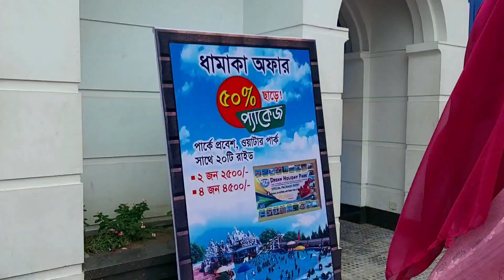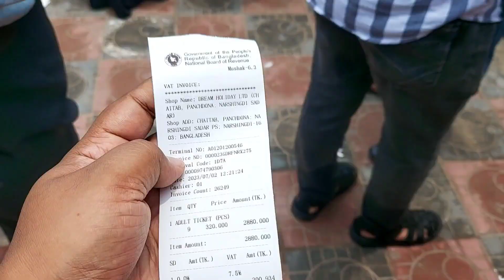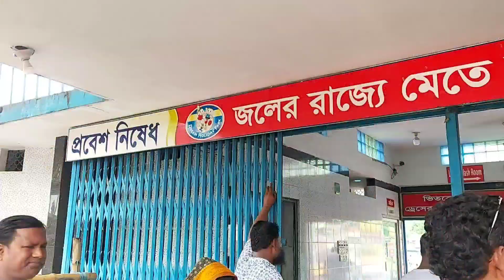Dream Holiday Park|ড্রিম হলিডে পার্ক|Dream Holiday Park Norshindi